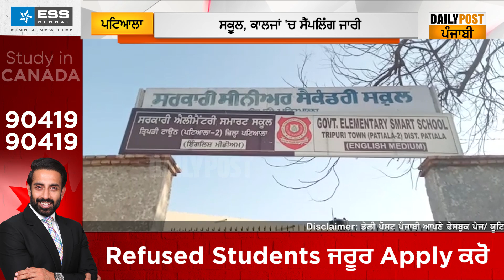ਸੁਣੋ 48 ਘੰਟਿਆਂ ਲਈ ਇਨ੍ਹਾਂ ਸਕੂਲਾਂ ਨੂੰ ਕਿਉਂ ਕੀਤਾ ਗਿਆ ਬੰਦ ?